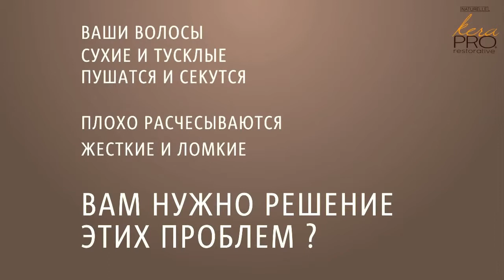Kerapro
KeraPRO Restorative dry hair care - эффективные средства для сухих волос, утративших былую привлекательность.